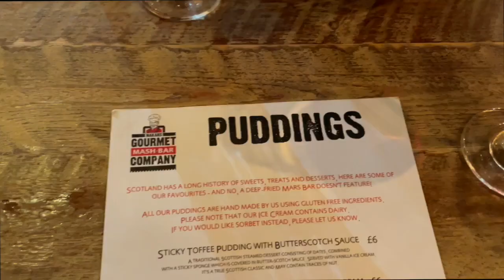Reiser til Edinburgh & leser bibelen på rommet ✈️🏚️ [Edinburgh dag 1]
👚TISE: kiaratiara
📚STORYGRAPH (bøker): karonsen

🎶Musikk fra (30 dagers gratis prøveperiode)